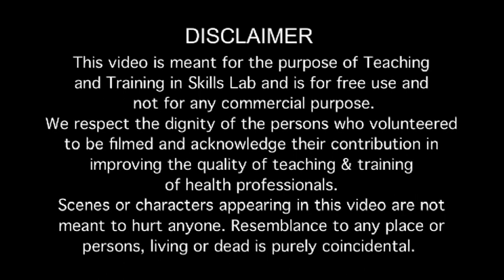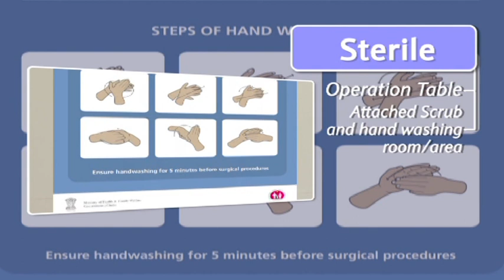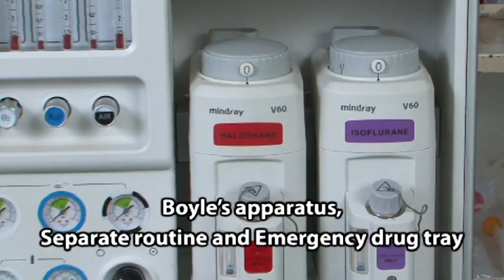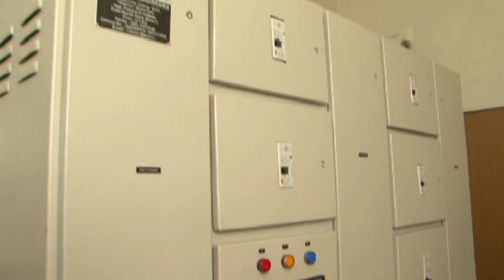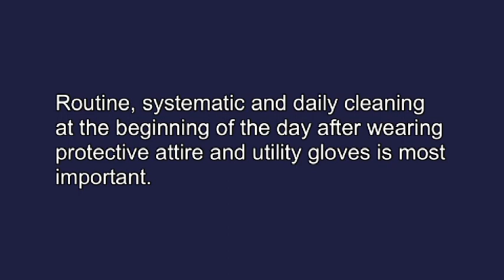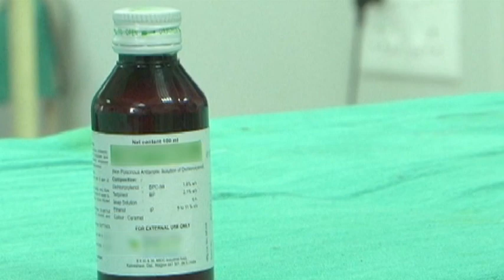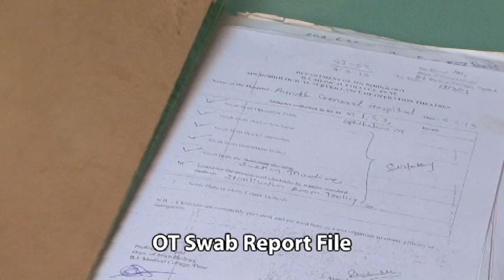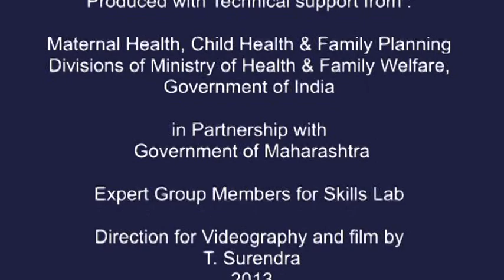OT Protocol Part I Setting up and Organizing OT with Four Zones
In this video we can learn about four zones of OT. How can we maintain and practice asepsis inside an Operation Theatre